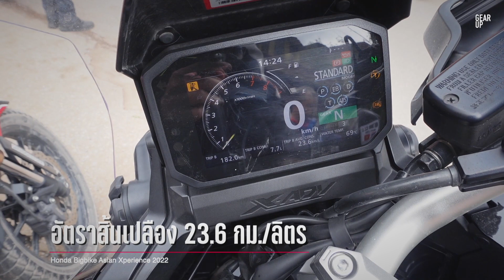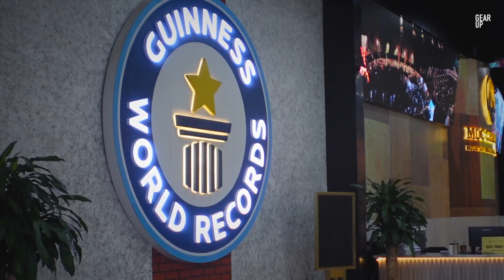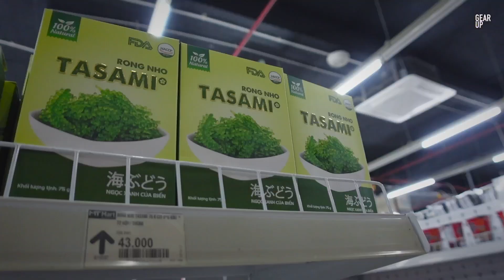ขี่ Honda X-ADV 750 ข้าม ไทย-ลาว-เวียดนาม ฝ่าฝนเมือง Vinh ทะลุหมอก Mộc Châu ภูเขาโคตรอลังการ 1/3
ขี่ Honda X-ADV 750 ตะลุยทริปสุดโหด Honda Asian Xperience กลับมาครั้งแรกหลังจากหายไปในช่วง โควิด-19 รอบนี้จัดโหดขี่ดุยาวๆ นับสัปดาห์ ข้ามจากฝั่งไทย ทะลุลาวและท่องเที่ยวรับอากาศดีๆ ในตอนเหนือของเวียดนาม North Vietnam Loop ที่มีแต่เข้าและหมอก